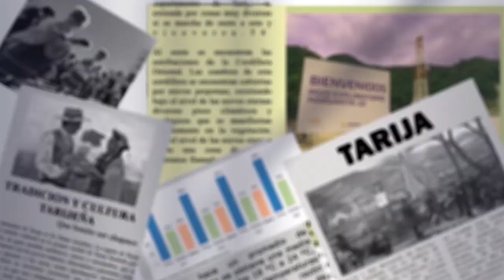Trabajadores del Municipio marcharon pidiendo tratamiento pliego petitorio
A Pesar de una Convocatoria a Reunión, Trabajadores Del Municipio De Tarija Marcharon Exigiendo Un Encuentro Con El Alcalde Para Discutir Un Pliego Petitorio De 17 Puntos Y Aumento Salarial.
Iván Mogro, dirigente de los trabajadores municipales administrativos, denunció maltrato y acoso laboral por parte de funcionarios intermedios.
Fernando Martínez, director de comunicación del municipio, lamentó la marcha y afirmó desconocer cualquier caso de acoso o maltrato laboral.